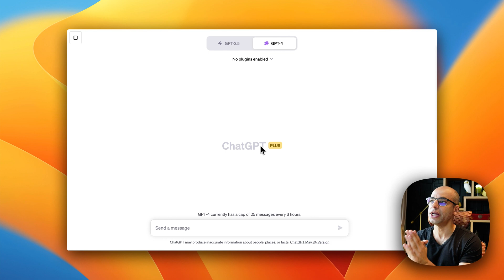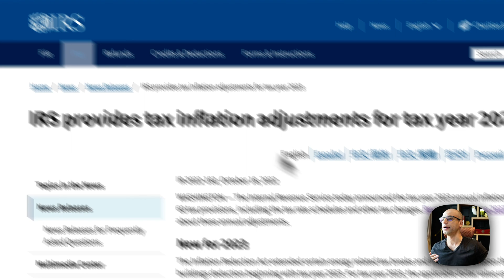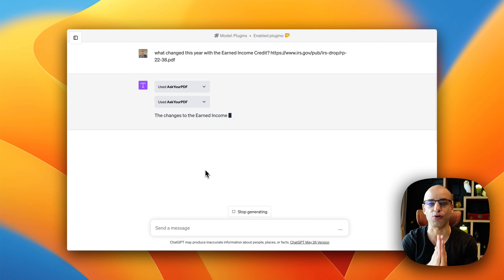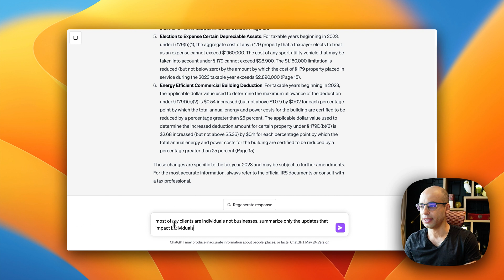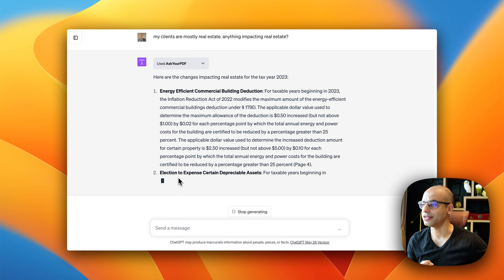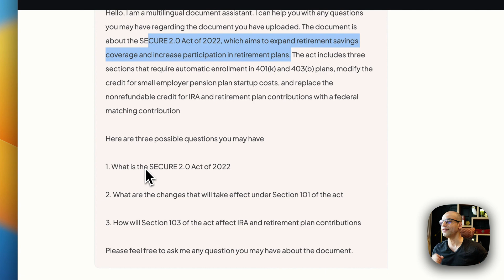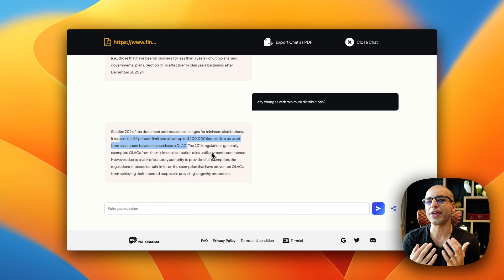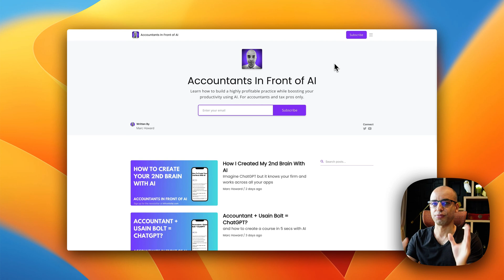How To Chat With Your PDF Using ChatGPT